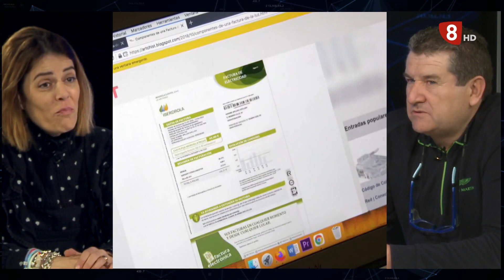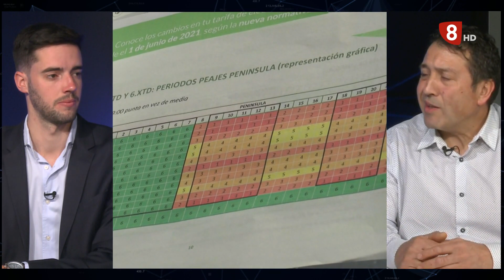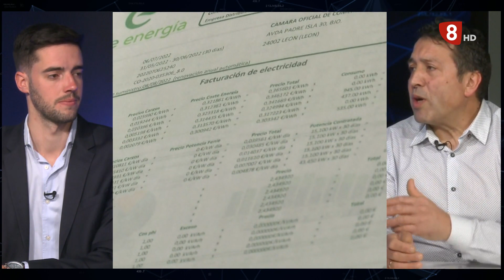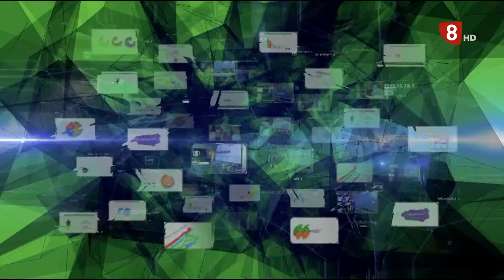ANALIZA.LE | El precio de la energía (18-03-23)